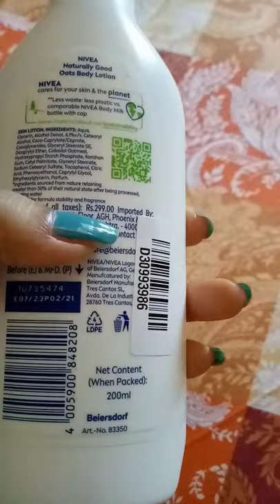Nivea naturally good tm body lotion natural oats 98% 2% Dry to very Dry skin 200ml